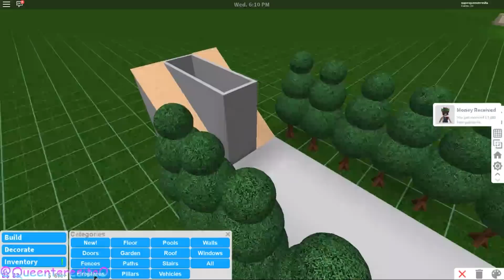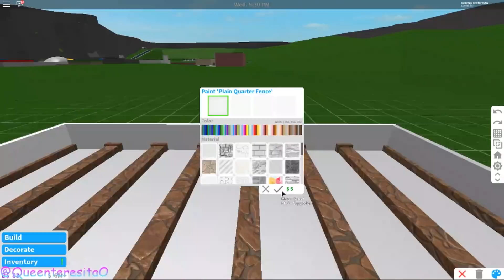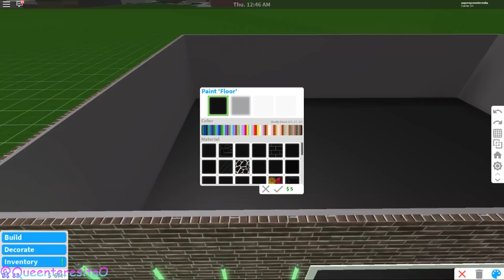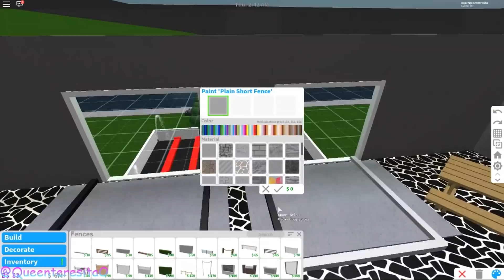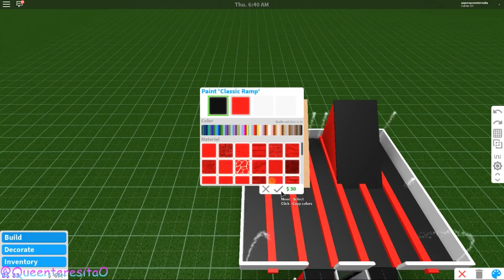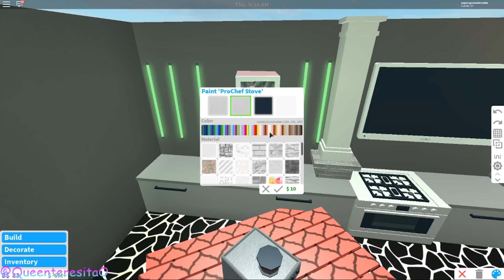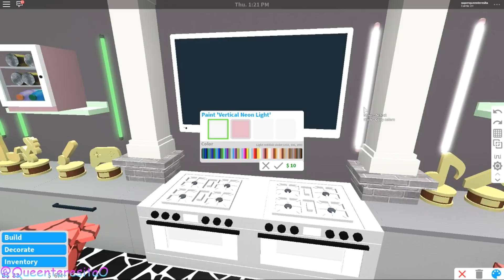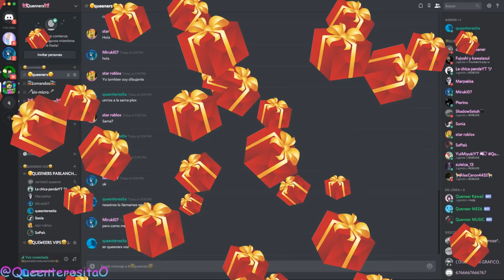SPEED BUILD PARA EL CUMPLEAÑOS DE CHOLO + FIESTA //WELCOME TO BLOXBUGR//ROBLOX